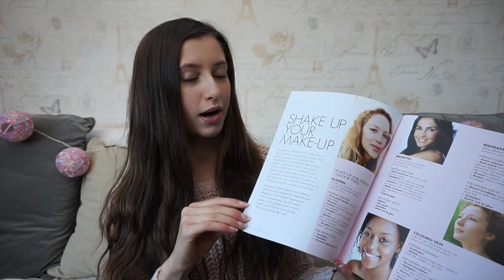Clothing, Makeup & Candles Haul | Primark, Homesense, TK Maxx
I went shopping and spent way too much... but that doesn't often happen haha! So of course I have to share everything I bought with all of you guys! Hope you enjoy x

✿ Social Media ✿

✿ Filming/Editing ✿